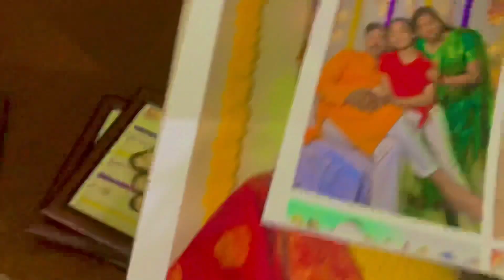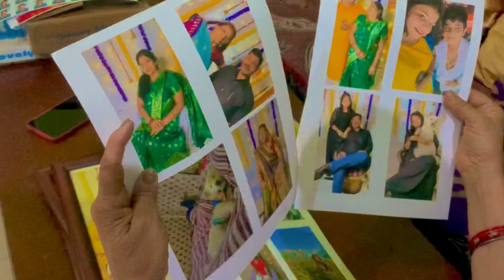Dadi ki khusi 💕😍😍 || anjali || sas vlogs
Hey guys here it’s my video